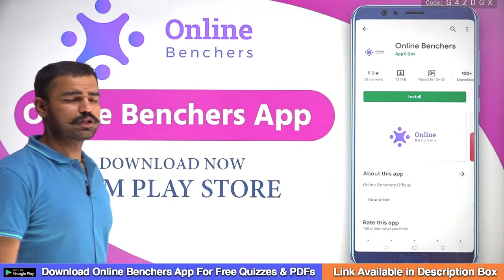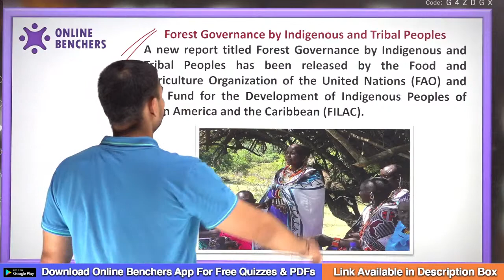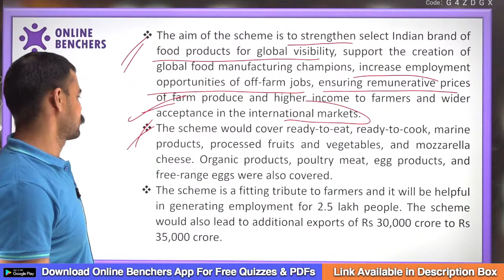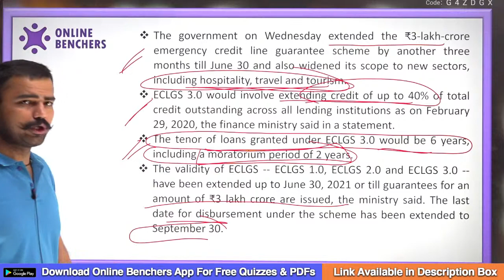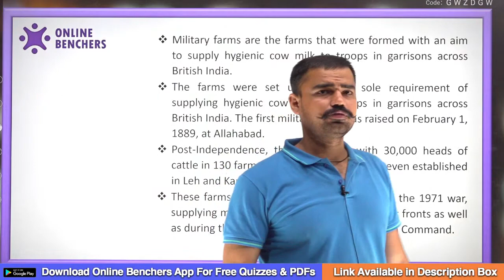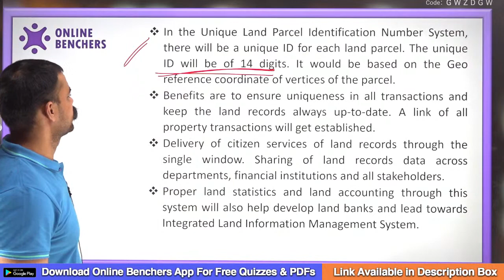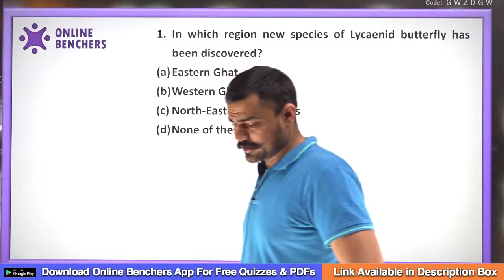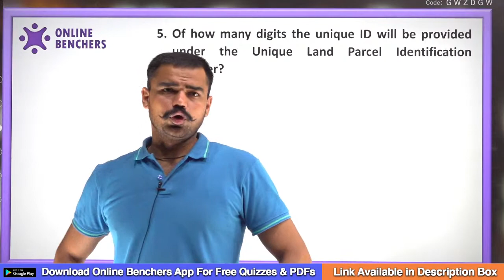2 April Current Affairs | Daily Current Affairs | Defence SSC UPSC Current Affairs | Quasif Ansari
Daily Current Affairs Booster | 2 April 2021 Current Affairs | Daily Current Affairs for CDS CAPF UPSC | Defence Current Affairs | Quasif Ansari | CDS 1 2021 Current Affairs | Current Affairs for CDS/CAPF/UPSC | Current Affairs Today |  | Online Benchers | @ExampurCDS_CAPF_AFCAT_ExamPrep

This video Contains:
cds current affairs 2021
cds 2021 current affairs
current affairs cds 1 2021
capf current affairs
2 April Current Affairs 2021

Get Full “जूनून UP SI 2021: A Complete Master Course” Course from Online Benchers Now

Get full "Aspire CDS 2 2021( batch - 3) : A Complete 150 Days Foundation Course" Course from Online Benchers Now.

Get full "Aspire OTA 2 2021 (Batch - 3): A Complete Foundation Course" Course from Online Benchers Now.

Get full "Expedition CAPF 2021 Paper 1 & 2 (Batch - 3): A Complete Foundation Course" Course from Online Benchers Now.

Get full "Target CDS & CAPF 2021 Paper 1 & 2 (Batch - 3) : A Complete Foundation Course" Course from Online Benchers Now.

Get full "Expedition CAPF 2021 Paper - 2 English Master Course" Course from Online Benchers Now.

Get Full “लक्ष्य 2021: Complete GA/GS Special Batch for CDS OTA CAPF” Course from Online Benchers Now.

Get Full “लक्ष्य 2021: Complete English Special Batch for CDS OTA 2 2021” Course from Online Benchers Now.

Get full "उद्देश्य 67th BPSC Prelims 2021: Comprehensive Course for Prelims" Course from Online Benchers Now.

Get full "उद्देश्य UPPSC Prelims 2021: Comprehensive Course of General Studies" Course from Online Benchers Now.

Get full "उद्देश्य MPPSC Prelims 2021: Comprehensive Course of General Studies" Course from Online Benchers Now.

Get full "उद्देश्य UPSC Prelims 2021: Comprehensive Course of General Studies" Course from Online Benchers Now.

08:00 AM - English Vocabulary by Amit Shishodia Sir Playlist
08:00 PM - Current Affairs by Quasif Ansari Sir Playlist